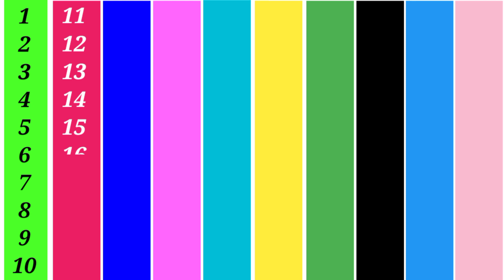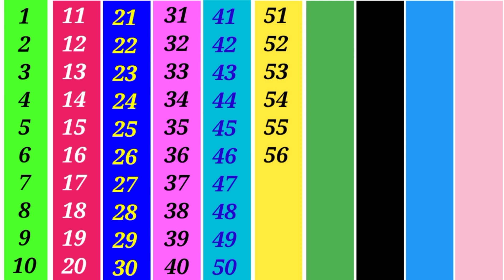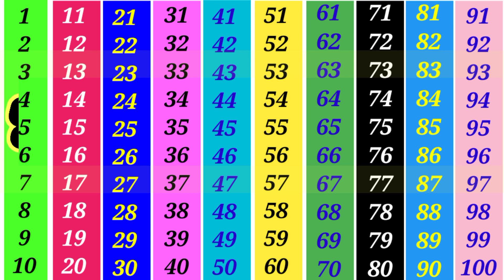Count to 1-100, Learn Counting, Number Song 1 to 100, 1 se 100 Tak ginti, 1 to 100 counting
Count to 1-100 | Learn Counting | Number Song 1 to 100 | One To Hundred Counting

1 से 100 तक गिनती हिंदी में, 1 to 100 counting in Hindi, 1 से 200 तक गिनती

1 to 100one to hundred counting in hindi

1 to 100 spelling1 to 100 spelling image1 to 100 in words

1 To 100 Numbers Song, Counting Numbers for Kids and .

1 one
2 two

1 to 100one to hundred counting in hindi
1 to 100 spelling1 to 100 spelling image1 to 100 in words
1 To 100 Numbers Song, Counting Numbers for Kids and .